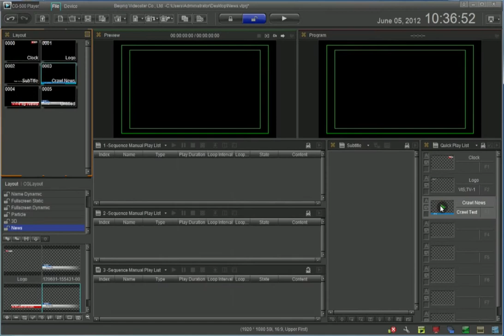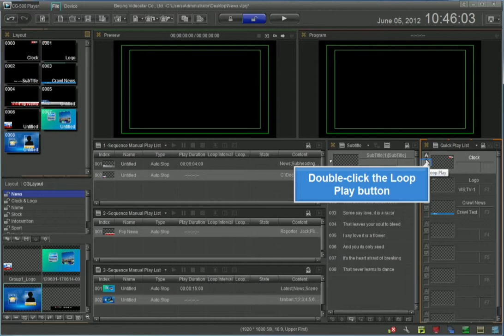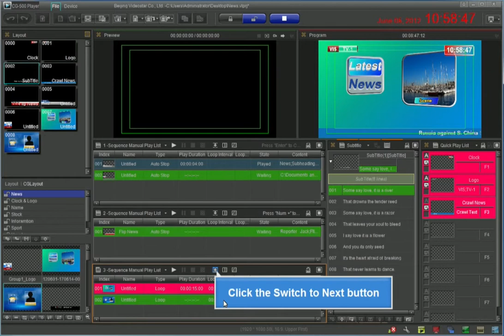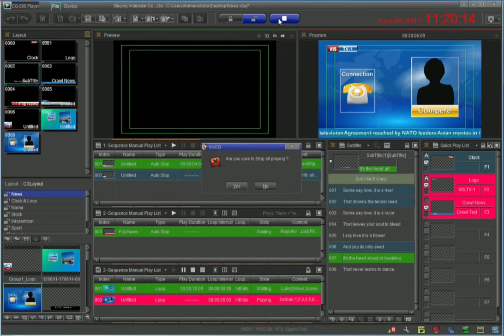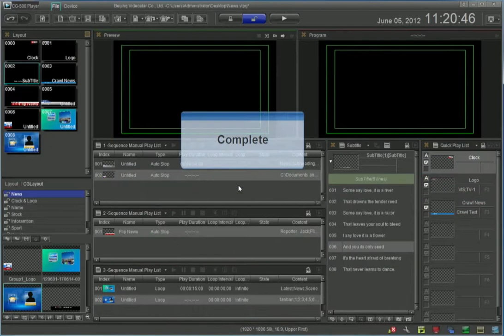datavideo CG-500 HD/SD Graphics & Character Generator tutorial 3-11